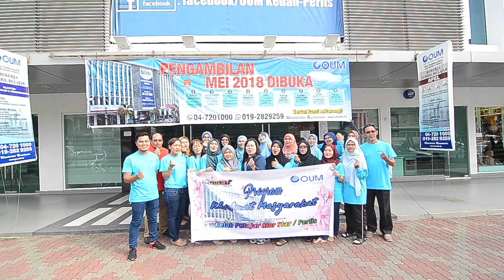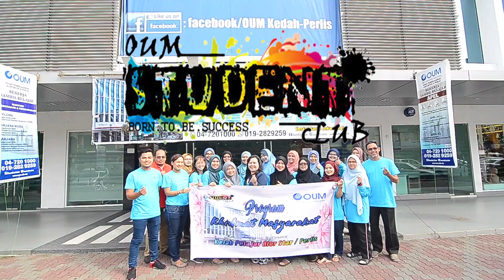MPU3412 TAN KIM MEE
Nama: Tan Kim Mee
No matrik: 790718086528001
Course: BAC